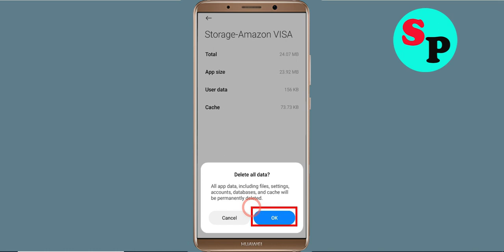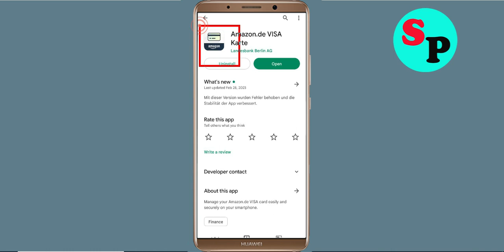How To Fix Amazon VISA App Oops Something Went Wrong Please Try Again Later Error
Hello Friends in this video,  i will show you how to Fix Amazon VISA App Oops Something Went Wrong Error Please Try Again Later or Fix Amazon VISA App Retry Problem. If you are facing same problem in your android mobile then it will help you a lot.

b). Confirm if the Amazon VISA App Server Is Working or not. ...
c). Login Through Amazon VISA App and clear cache and clear data. ...
d). Uninstall then Reinstall the Amazon VISA App from google playstore. ..